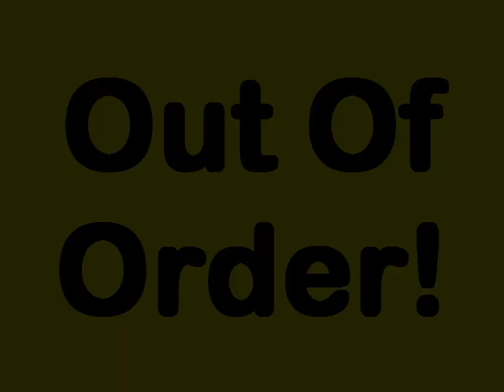Out Of Order (a little light minimalistic tune on baritone ukulele)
just noodling a bit, just two chords

I was tired after work...